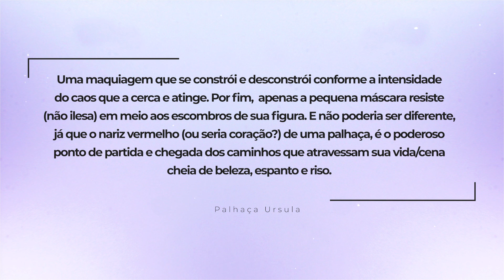Circo - Blogueirinhas Turupon Ep 06 Úrsula Búfula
Esse tutorial é para você que sempre tenta executar as super makes e nunca consegue. Vai aí uma representação do tutorial de make de quem não sabe fazer make.

Cheio de humor e graciosidade, interpretado pelas palhaças Paçoca e Ursula Búfala, o episódio traz a realidade de duas palhaças que no ápice de sua verdade desenvolvem uma maquiagem sem igual.

Úrsula Búfula é uma criatura extremamente tranquila, focada e de uma inteligência emocional admirável. Até alguma coisa dar errado. Ela tentará te convencer de que tudo está sob controle, enquanto se esperneia por dentro e deixa escapar seu verdadeiro e incontrolável eu.